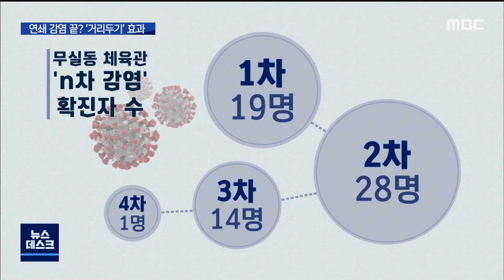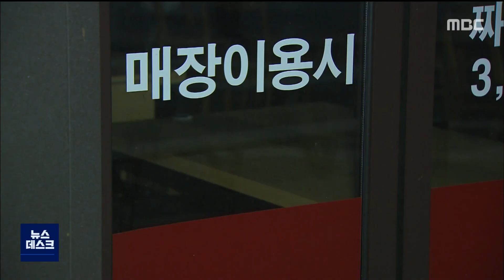2020. 9. 1 [원주MBC] 체육관 감염 4차서 멈춰..'거리두기'효과?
■ 원주에서 강화된 사회적 거리두기 2단계가
실시된지 1주일이 지났는데요

무섭게 불어나던 무실동 체육관발 확진자가
4차 감염에서 일단 멈췄습니다.

강화된 거리두기 효과가 나타나기
시작했다는 분석입니다.